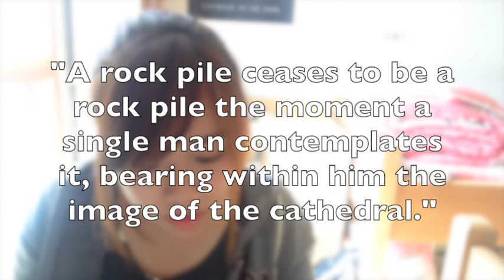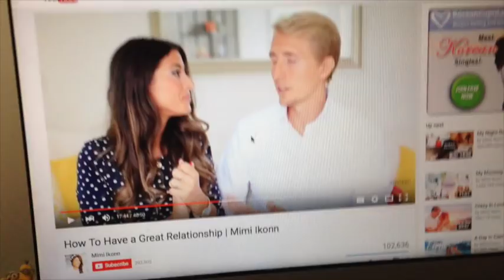What`s a Pangyo?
Hey Everyone!! :D
Here`s a mini heart to heart vlog...~ x3 Hope you are all doing well,, and good luck on midterms! :D

xoxo,
Steph